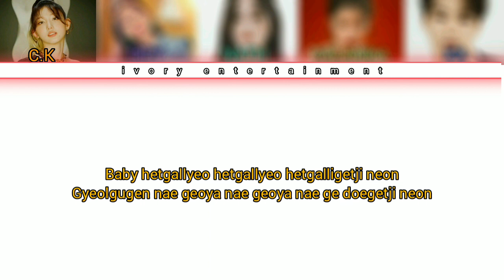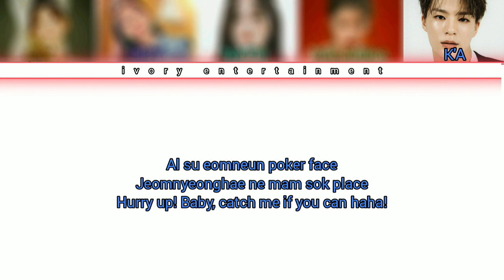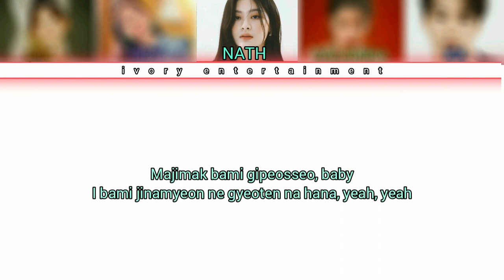ITZY - MAFIA (마피아) In The Morning [Cover] By Ivory Entertainment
Singer :

- C.K
- Rey
- Nath
- Calanika
- K'A